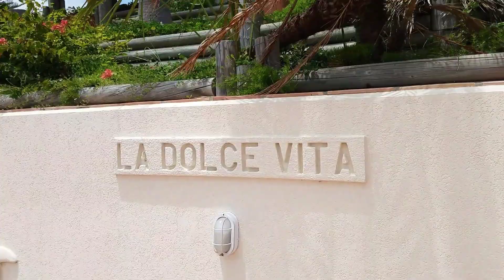107 Bay Court